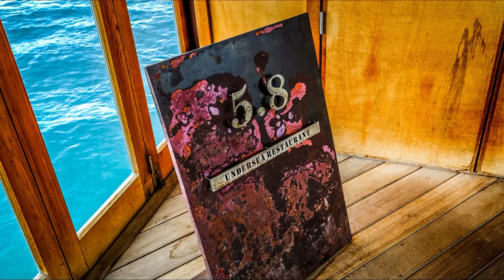The first ever UNDERSEA PREPARATION! Salmon, Scallop & Beluga Caviar at 5.8 Restaurant (Maldives)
Chef Edouard Deplus​ prepares a dish with salmon, scallop & Beluga Caviar UNDER THE SEA! 5.8 Undersea Restaurant is the world's biggest undersea restaurant, located inside the Hurawalhi Maldives Resort. 5.8 Undersea Restaurant offers a modern fine dining experience, combining some of the world’s best ingredients with probably the world’s most unique restaurant setting. Enjoying world-class food at the bottom of the ocean, inches away from a natural spectacle of tropical fishes, is an experience that will leave nobody untouched.

Wbpstars.com - or World's Best Places - is a multichannel platform about the very best restaurants and hotels in the world. The ultimate content guide for food lovers, travellers and hospitality experts. A free and easy to use collection with many thousands of images and films of the world’s best places in the hospitality sector. ​

Want to join our team? We are always looking for writers who combine a taste for language with an eye for great photography and filming.